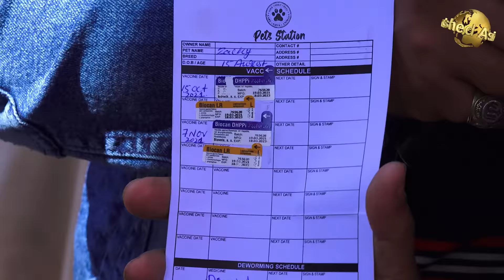Dogs Market Saddar Karachi 30-1-2022 | Doberman Pinscher Rottweiler German Shepherd Pit bull Dogs